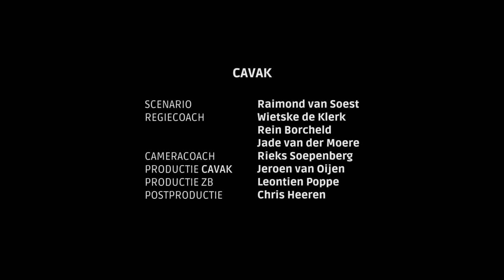FilmsportZ. Zeeuwse sporters. Hun verhaal. Jouw docu. - Promo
FilmsportZ is een filmcompetitie, onder andere in samenwerking met Stichting Cavak en Stichting ZSL, waarin drie Zeeuwse amateur filmtalenten een korte, creatieve documentaire maken van een Zeeuws sporttalent. De sporttalenten waarvan een documentaire kan worden gemaakt kun je vinden op onze talentenpagina. De drie producties worden vertoond, na de Olympische spelen van Rio 2016, tijdens een speciale avond bij Film by the Sea.